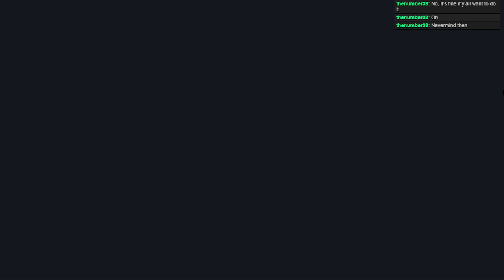Kitty Is Cat Is Herder Is Win - Lua - 12 -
Teleportation is an evil level